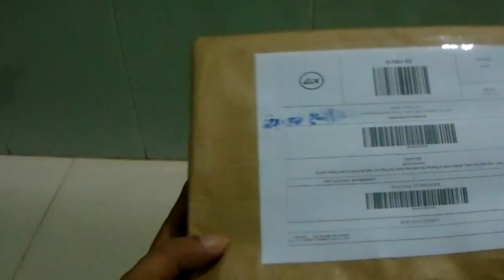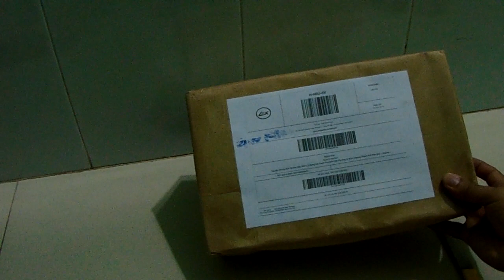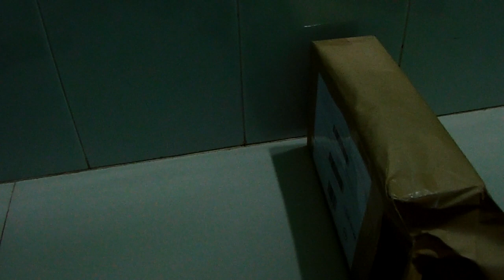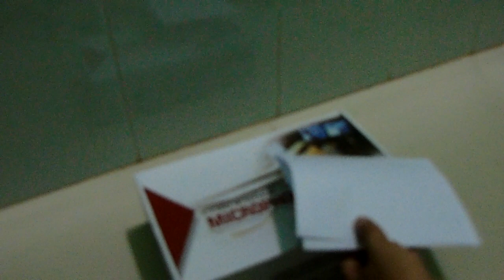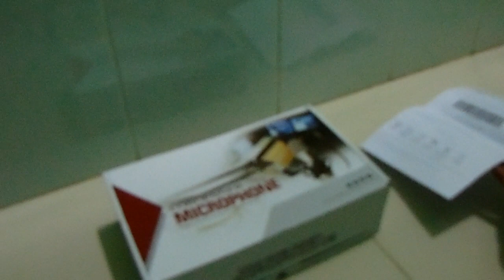Mua cây 3 chân thực hành quay Vlog(Phần 02)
Cảm ơn các bạn đã ủng hộ kênh Lễ Đinh TV .